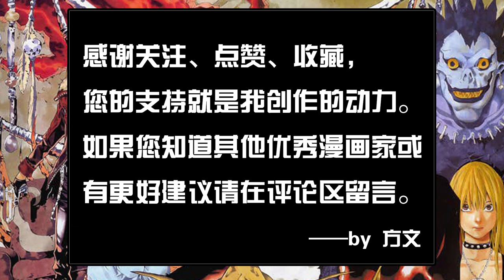那些画功超强的漫画家们Vol.6——小畑健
日本著名漫画家，绘制出无数的优秀经典作品，被业界尊称为“师匠”。